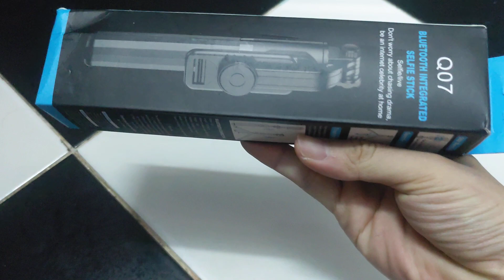gậy selfie Q07